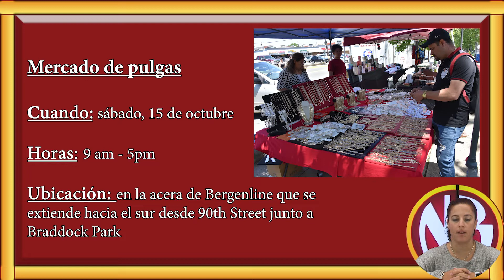Anuncios de North Bergen para 10 11 22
Gretter Hernandez anuncia los últimos eventos en North Bergen